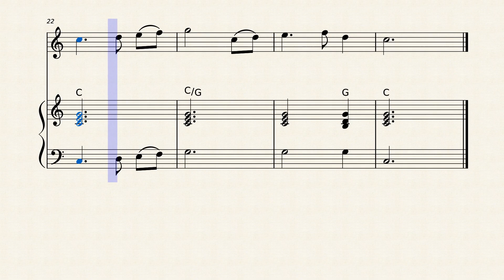The Star-Spangled Banner violin sheet music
The Star-Spangled Banner violin sheet music and piano accompaniment 🎻🎹
The Star-Spangled Banner, the anthem of the United States of America, a patriotic song to celebrate Independence Day. One of the best 4th of July songs arranged for solo violin and piano accompaniment. Easy intermediate level.
Find more music at Sheet Music Plus 🎵

(4th of July sheet music)
(The Star-Spangled Banner sheet music)